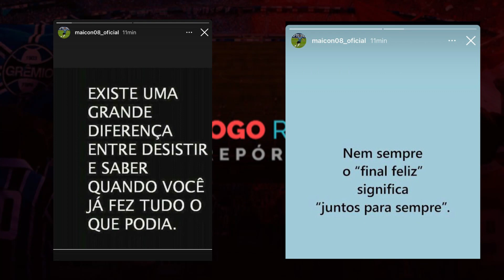Grêmio: Adeus de Maicon? | Torcida dividida por Jean Pyerre | Douglas Costa abre portas no clube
Terça-feira movimentada no Grêmio!

Jean Pyerre pediu pra deixar o Grêmio. Você gostou ou não desta decisão?

Maicon deu sinais de aposentadoria, seria o adeus do capitão? Te conto detalhes de como ele pretende fazer.

Douglas Costa abrindo portas para velhos companheiros e pronto para estrear com a camisa gremista.